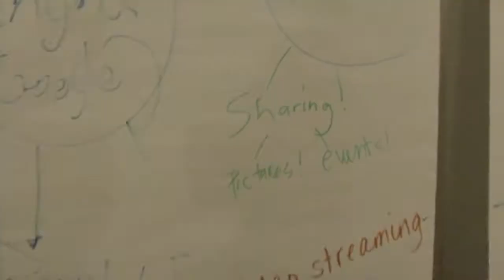Orientation Class of 2016